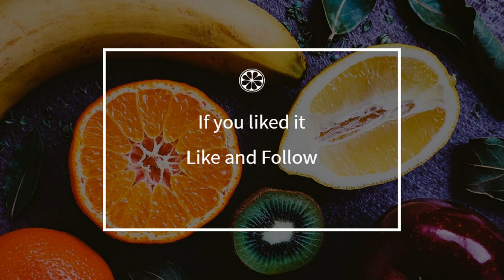How to cook - Sweet potato cake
Here is a beautiful french Sweet potato cake recipe !
 This video will teach you how to do a great Sweet potato cake, simply and easily !